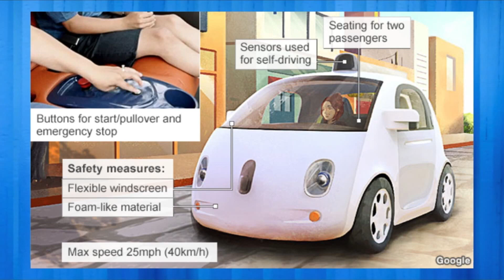Google Car is Self-Driving & Has No Steering Wheel (VIDEO)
Google recently showed it's new self driving car prototype to the public. The car is 100% self-driving. There is no steering wheel, no brake pedal, no accelerator. If you were riding in the car, you couldn't drive it if you wanted to. See the car in action in the video.

At some point in 2015 or beyond, Google will begin to sell the cars for use where the law permits. Four U.S. states allow the testing of self-driving cars on public roads: California, Nevada, Florida, and Michigan.

Guests:
Lissette Padilla